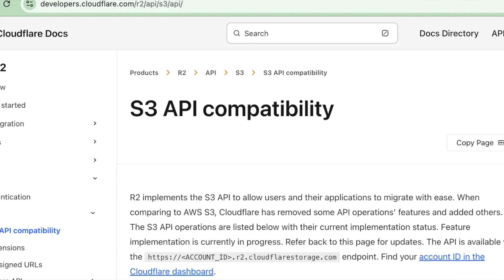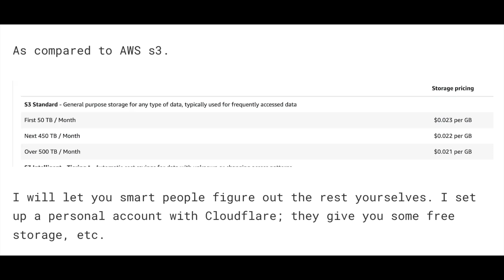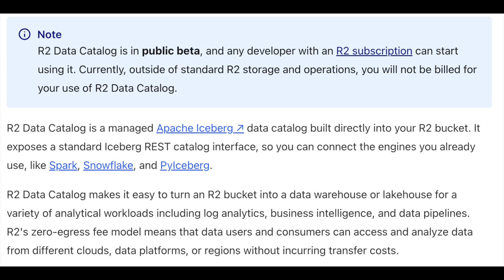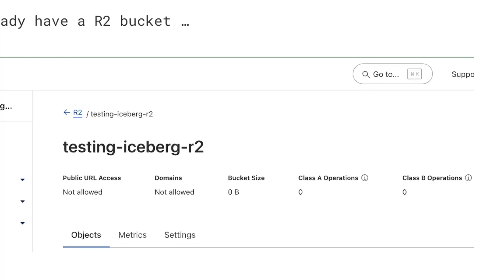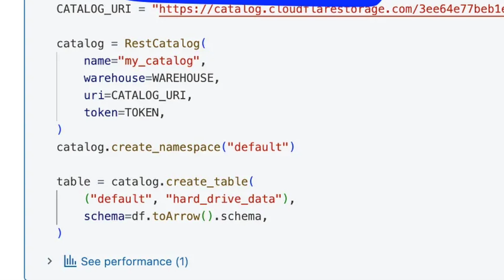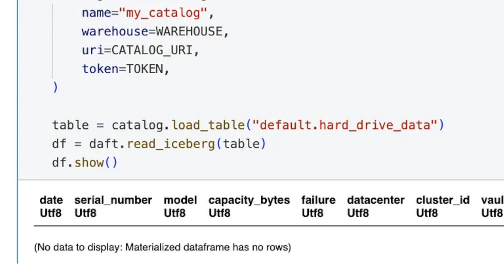Is Cloudflare R2 The Future of Data Storage?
Cloudflare enters the Apache Iceberg Lake House world with R2 storage support for Apache Iceberg with the addition of a managed R2 Data Catalog (Iceberg REST compliant).
This video provides an overview of Cloudflare's R2 object storage solution and its integration with Apache Iceberg. The presenter explains the technical details and potential benefits of using R2 for efficient data storage. Learn more about cloud storage with r2 and egress cost savings in this detailed explanation.